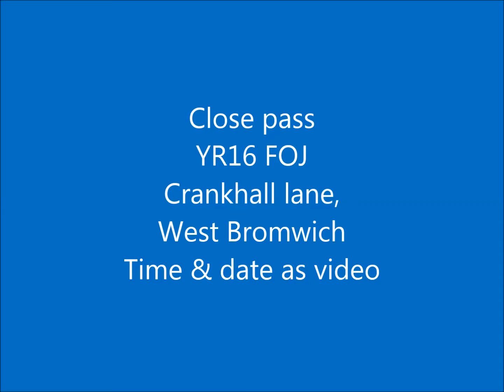Close Pass YR16 FOJ. Choice mechanical and electrical contractors